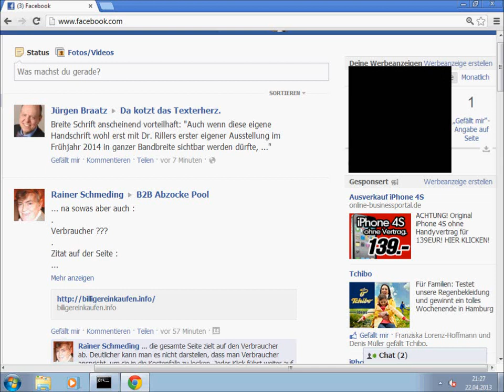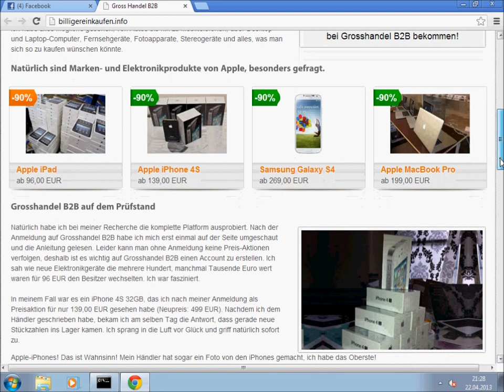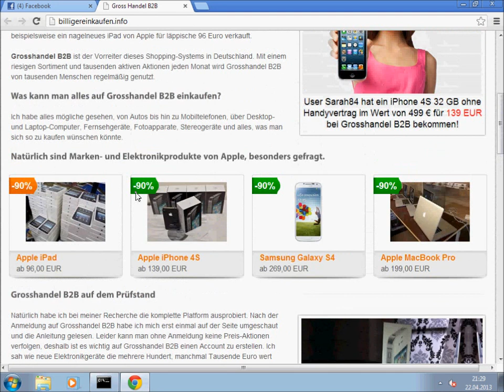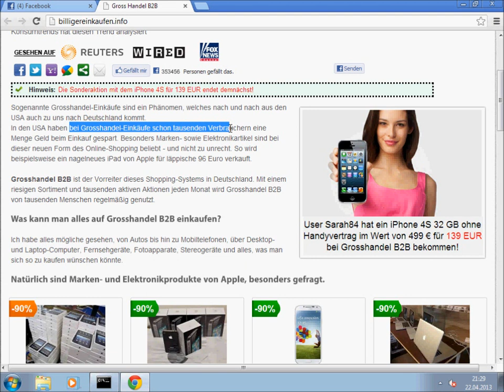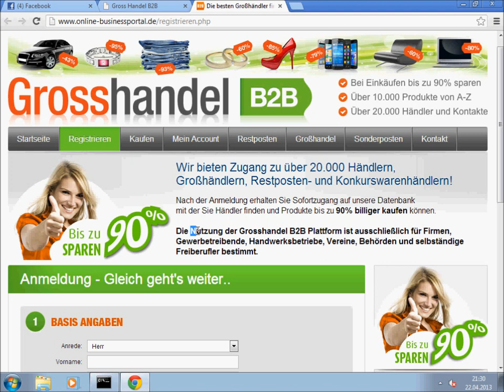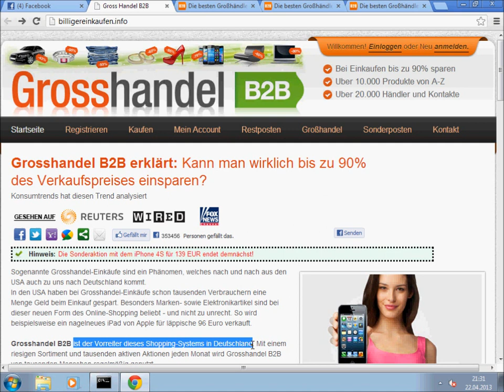melango: billigereinkaufen.info und online-businessportal.de nun doch für Verbraucher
... na sowas aber auch:

"In den USA haben bei Grosshandel-Einkäufe schon tausenden Verbrauchern eine Menge Geld beim Einkauf gespart. Besonders Marken- sowie Elektronikartikel sind bei dieser neuen Form des Online-Shopping beliebt - und nicht zu unrecht. So wird beispielsweise ein nagelneues iPad von Apple für läppische 96 Euro verkauft."

Wie sollen wir das denn verstehen ?
Blättern wir weiter, ist "die Nutzung der Grosshandel B2B Plattform (...) ausschließlich für Firmen, Gewerbetreibende, Handwerksbetriebe, Vereine, Behörden und selbständige Freiberufler bestimmt."
Noch ein Stückchen weitergeblättert erfahren wir, dass wir sogar verklagt werden, wenn wir uns als Verbraucher tummeln.

"Ein Tag, an dem man nichts lacht, ist ein verlorener Tag."
(Charlie Chaplin)

"Grosshandel B2B ist der Vorreiter dieses Shopping-Systems in Deutschland."
Wir dürfen uns also freuen.